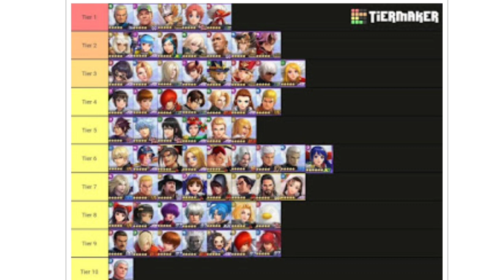Tier List 2021 The King of Fighters ALLSTAR ザ・キング・オブ・ファイターズ 拳皇